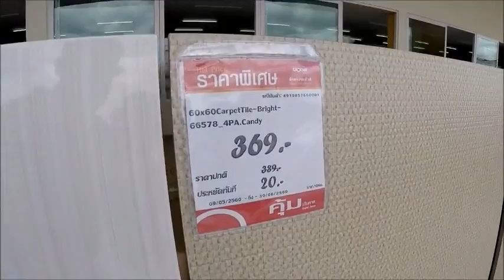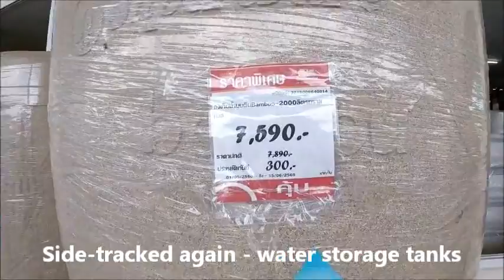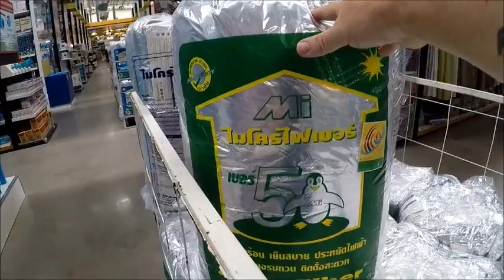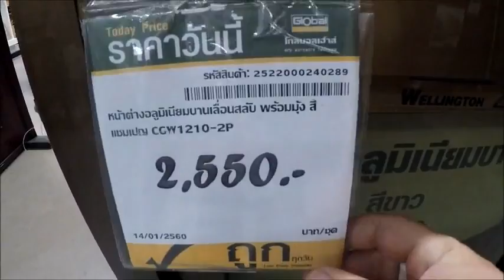BUILDING A HOUSE IN THAILAND shopping & thai food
Not so much BUILDING A HOUSE IN THAILAND but shopping for the windows after our money transfer came through. We got side-tracked looking round for tiles, doors & watertanks but that is us down to a tee!

Global House sing-a-longs & if you are a fan of thai food we had a great tasting lunch at our favorite fish restaurant on the way home with good friend Pi Oi.

We hope you enjoy watching our thai vlog ( วิดีโอตลก ) as much as we did making it.

Give us a thumbs up as it lets us know which genre of videos are most popular & that all the effort of doing a thailand vlog is worth it.

We value your opinions & questions so will always reply to comments & requests that you leave.

Leigh & Toon - Rural life Thailand vlogs

We live in a small village located in  Hin Dat, Kamphaeng Phet. It is far away from city life & we share it with our beloved dogs, chickens & thousands of fish.

We are in the process of building our dream Thailand homestead with fishing park &working farm on our remote nearby land. It's not posh & we're on a fairly strict budget, but we love it.

We lead a busy thai lifestyle, which is immense fun & very fulfilling.
Our days are filled with wild fishing & preparing them (for food & selling), farming & building.
We are sometimes lucky enough to be able to spend time exploring Kamphaeng Phet & playing like big kids going wild swimming!

We hope you enjoy watching our lighthearted Thai adventures.
Many thanks in advance to all YouTube Likers, Subscribers & Sharers in advance.

Also a big thank you to our good friend Neil Harvey for the use of his audio tracks on many of our videos.